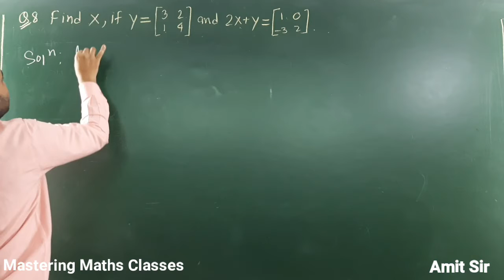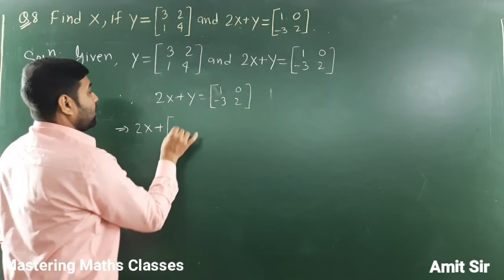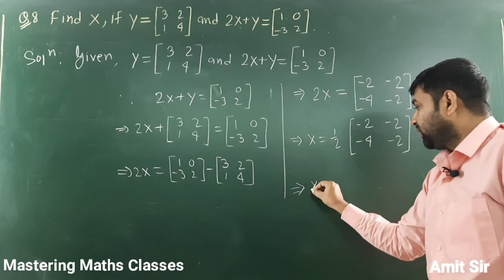Matrix CBSE Class 12th/NCERT Book/Chapter 3/Exercise 3.2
Matrices
Chapter 3
Exercise 3.2
Q No 8